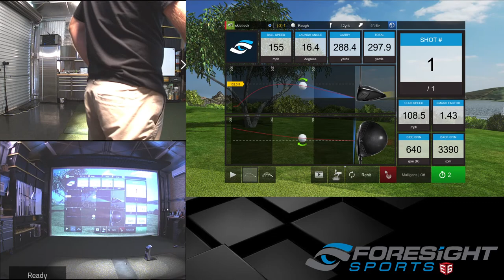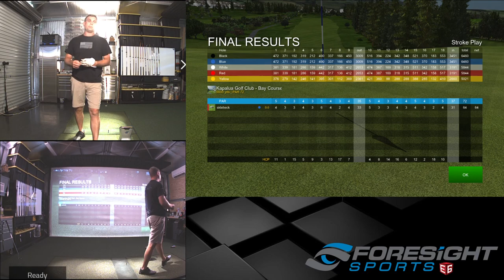Shot 7 Under at Kapalua Bay Course on E6 Connect - Using the GCQuad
A rainy day in the sunshine state, so I thought I would  play a practice round at Kapalua Bay Course located on the beautiful Island of Maui.

#11 BEST GOLF COURSE IN HAWAII BY GOLF WEEK
The Bay Course at Kapalua is as challenging as it is beautiful. It has hosted PGA and LPGA tour events, and was where Greg Norman secured his first victory on American soil. The Bay Course opened in 1975 and its world class design has challenged golfers and withstood the test of time and technology. The Bay Course features the stunning ocean views, fast greens, the only hole to play over the ocean in Hawaii.

The Kapalua Golf Club Bay Course has hosted more than 20 major professional golf tournaments.
Two of the most popular PGA players ever, Fred Couples and Davis Love III have each earned victories at the Bay Course twice.
The Bay Course was the first course in the United States to be a Certified Audubon Cooperative Sanctuary.
#18 Best Public Course in Hawaii by Golf Magazine